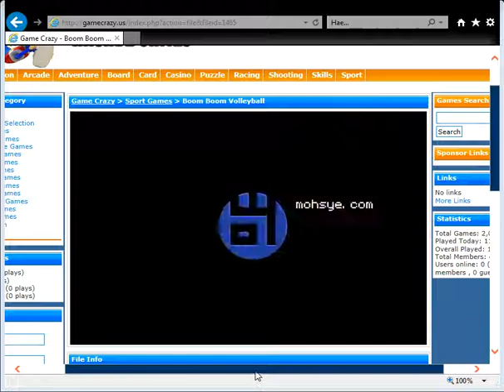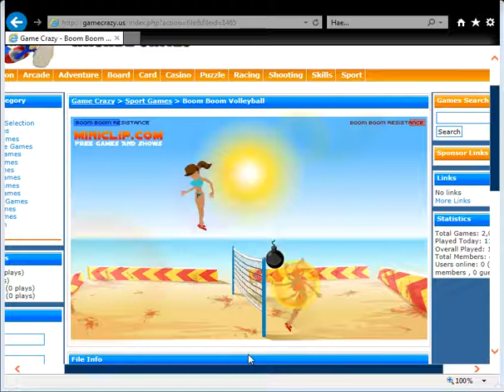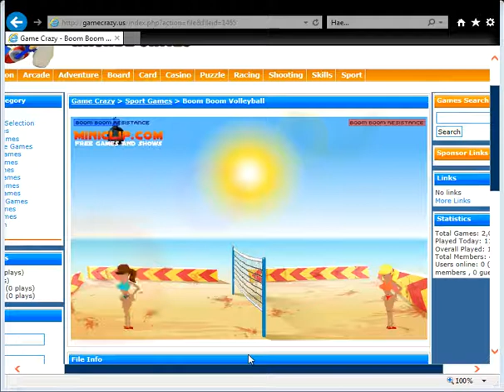Game Crazy Boom Boom Volleyball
Crazy Boom Boom Volleyball